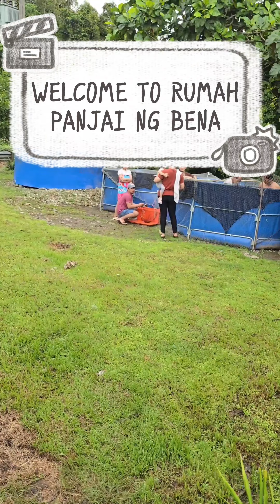(Part 2) Selamat Hari Gawai 2024// Rumah Panjai Kitai